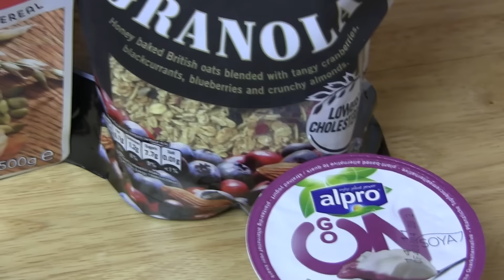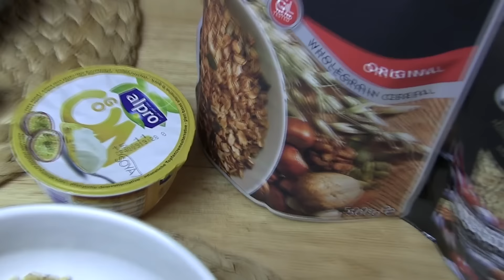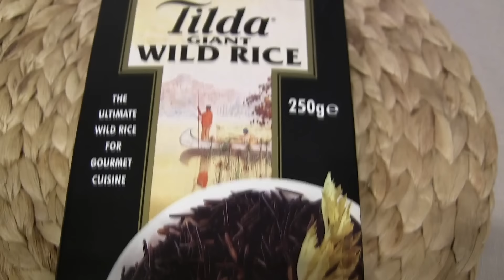Foodbook #1 - Dieta na mase.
Białko które suplementuje:

Białko USN izolat:

Kółeczko do ćwiczeń o które pytacie:

Olej z pestek winogron z którego ja korzystam do produkcji kapsaicyny:

SUPLEMENTY DIETY Z KTÓRYCH KORZYSTAM:

Kapsułki zielona herbata (Green Tea Extract 850mg Max Strength):

Witamina b6 (Solgar Vitamin B6 100 mg):

Witamina D3 2000iu:

BCAA Universal Nutrition 100% Beef Aminos, 400 Tablets: